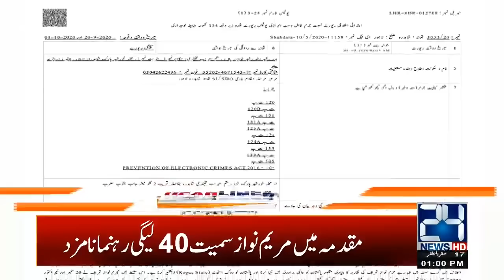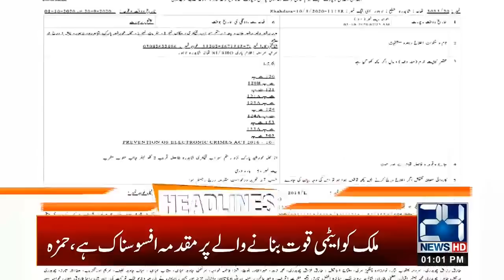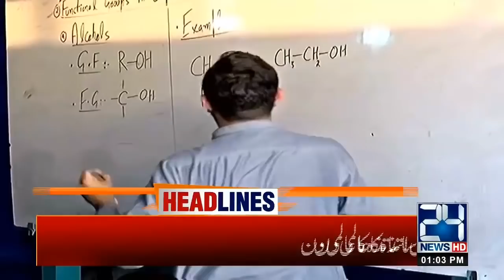1pm News Headlines | 5 Oct 2020 | 24 News HD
1pm News Headlines | 5 Oct 2020 | 24 News HD

24 News HD is one of the leading news channels of Pakistan bringing you the latest current affairs from Pakistan and around the world.  Live National Assembly and Senate Session.